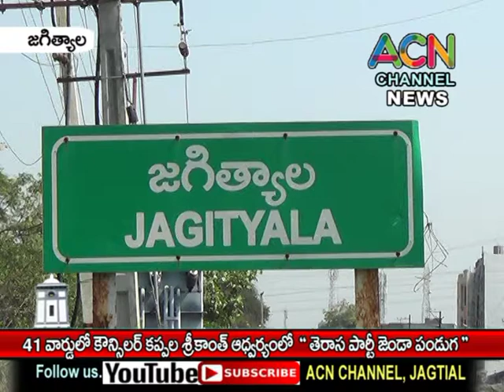జగిత్యాల 41వ వార్డులో కౌన్సిలర్ కప్పల శ్రీకాంత్ ఆధ్వర్యంలో జరిగిన " తెరాస పార్టీ జెండా పండుగ "